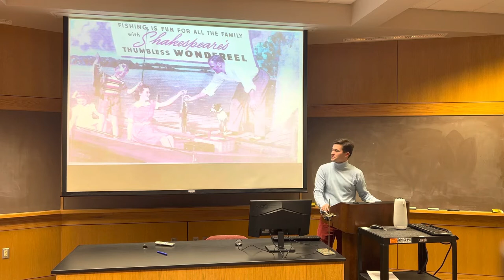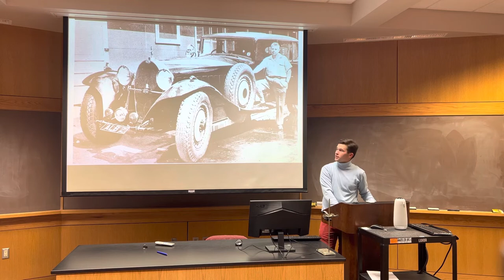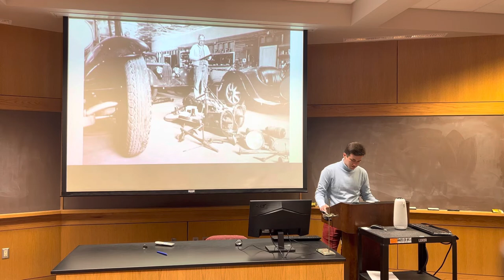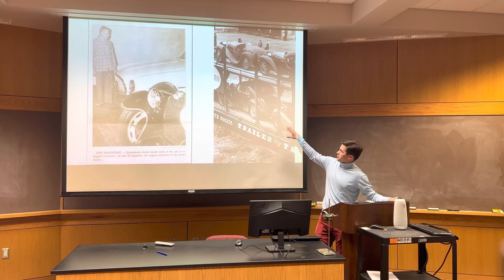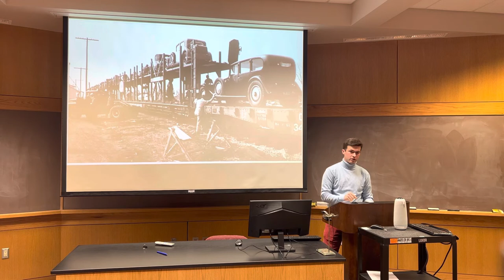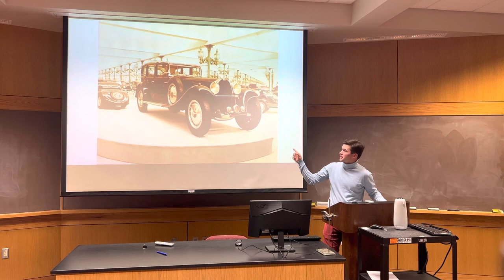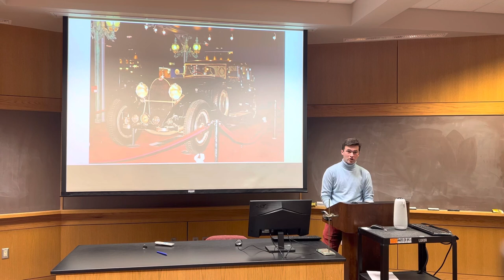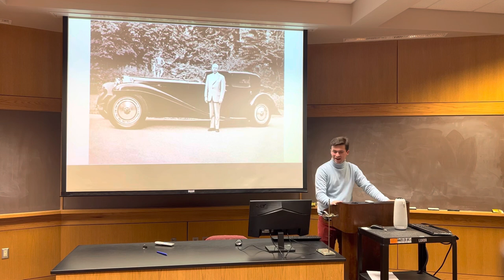John Shakespeare Bugatti Collection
I gave a short talk to the McPherson College Social History of the Automobile class about John Shakespeare, and his Bugatti collection in Illinois in the late 1950s! Huge thanks to Dr Kenneth Yohn for allowing me to present about a history for which I am heavily passionate.